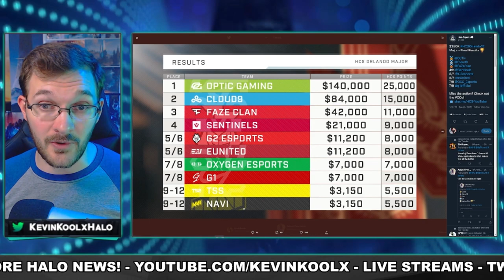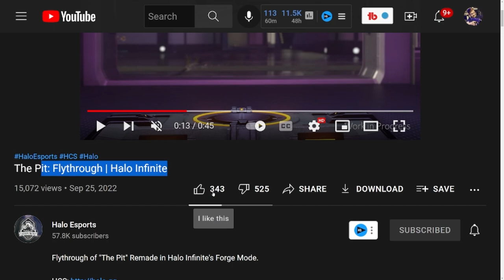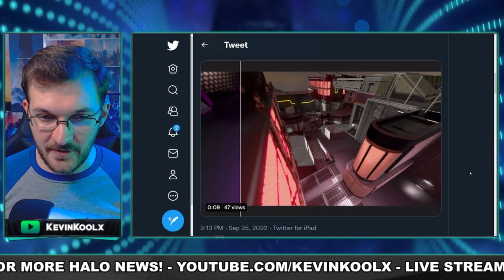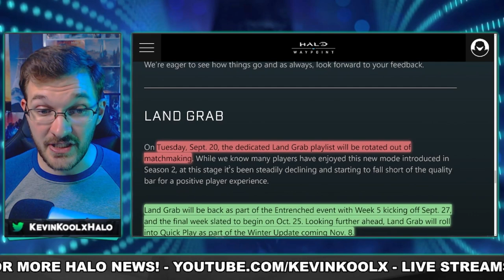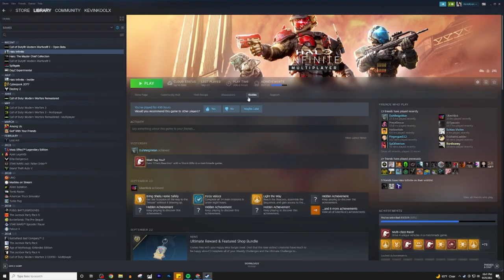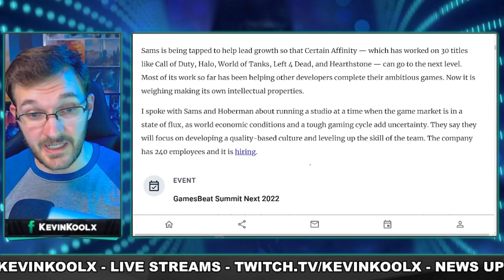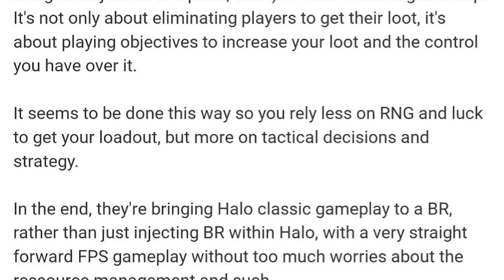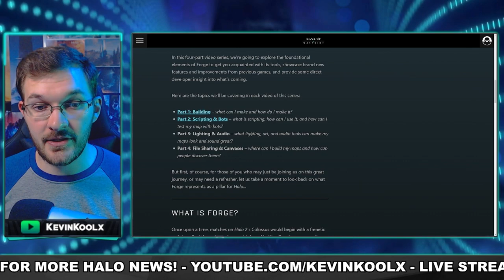Fans Outraged About The Pit Remake! Tatanka in 2024 and Infection in Season 4?!? Halo Infinite News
Timestamps
The Pit Outrage - 0:00
Sandbox Update Coming - 7:26
Infection in Season 4 - 9:50
Halo Infinite Battle Royale in 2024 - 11:13
New Forge Reveal - 15:23

Sources
Playlist Update